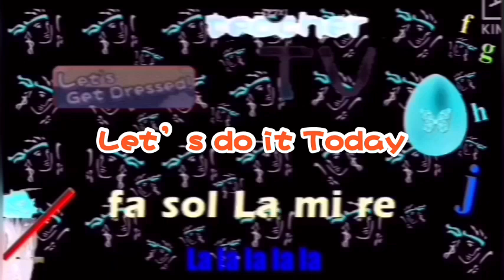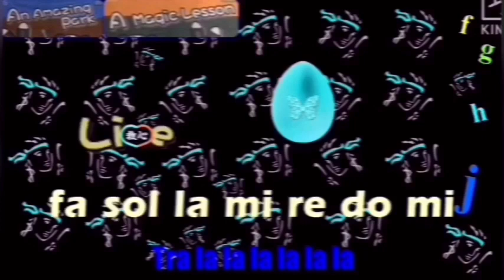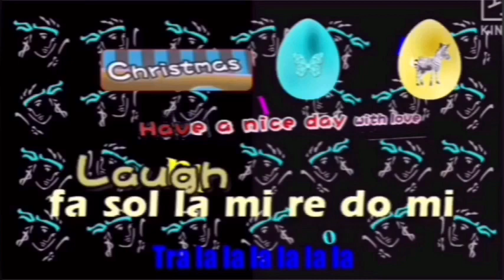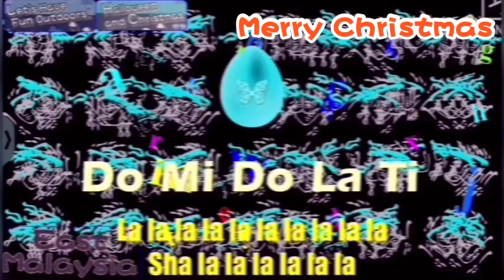3 августа 2023 г.